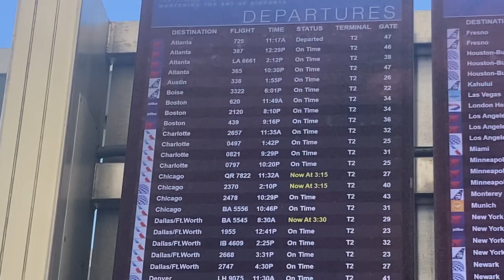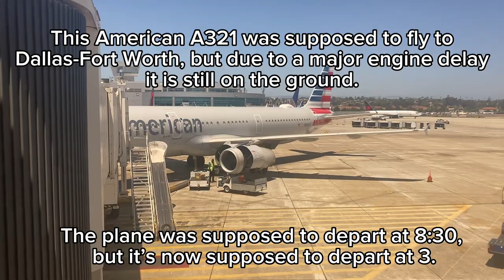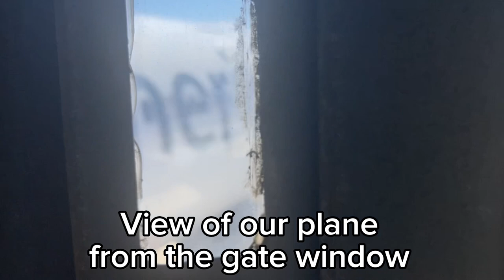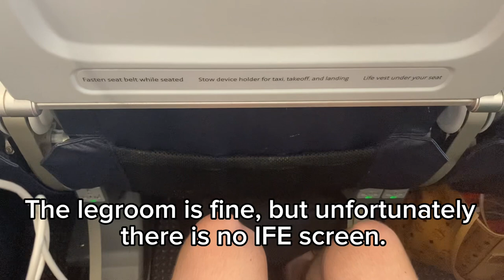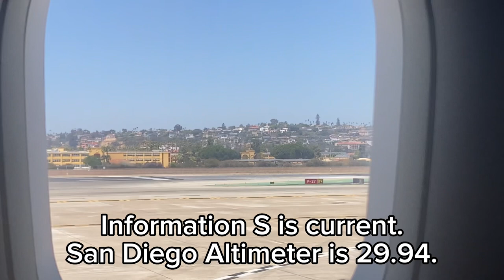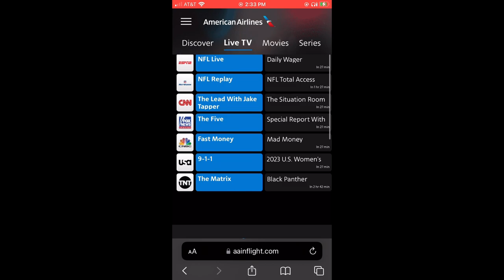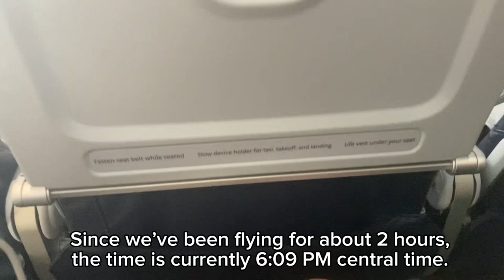[TRIP REPORT] American Airlines A321 Economy Class - San Diego [SAN] to Charlotte [CLT]